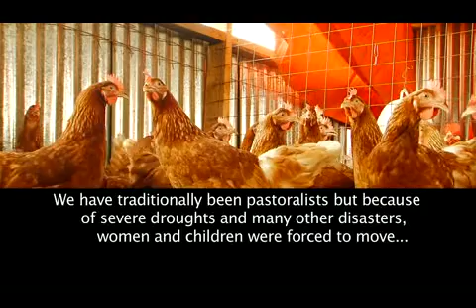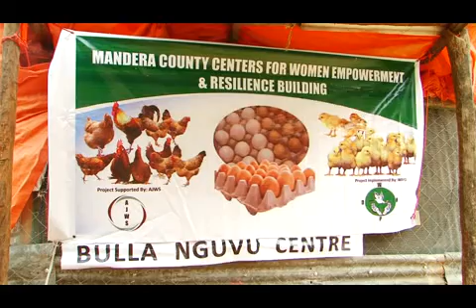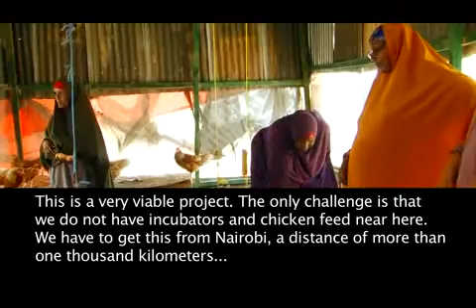WFPD compressed Jeff 1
Women for Peace and Development documentary